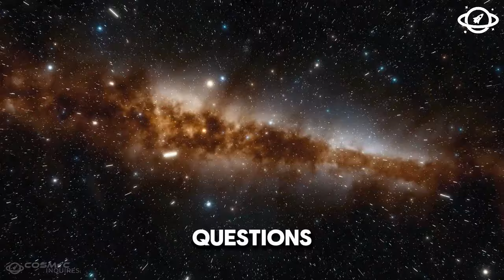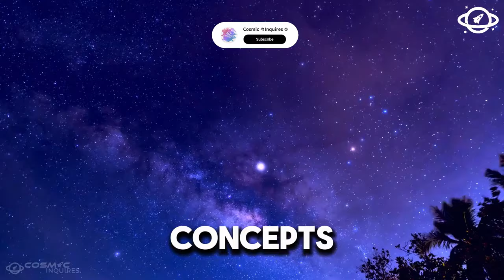James Webb Telescope Just Captured This Terrifying New Image They Didn't Show Us!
your go-to channel for exploring the most fascinating and mind-blowing topics from the world of science, technology, and beyond. In today's video, we dive into the latest discoveries made by the James Webb Telescope, including a terrifying new image that hasn't been widely shared. Join us as we uncover the mysteries of the universe and discuss what this means for our understanding of space.